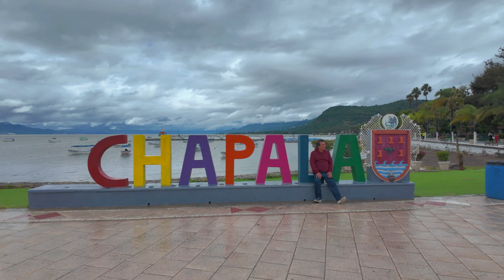Lago de Chapala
Hoy visitamos el Lago de Chapala. Damos un recorrido por la orilla del hermoso lago, el más grande de México. Acompáñame mientras caminamos por el malecón, disfrutamos de las impresionantes vistas y la tranquilidad del lugar. Descubre conmigo la belleza natural y la esencia de este rincón de Jalisco. Espero que lo disfruten.